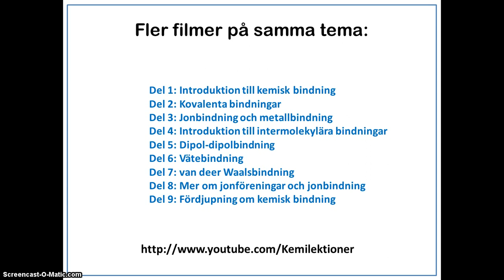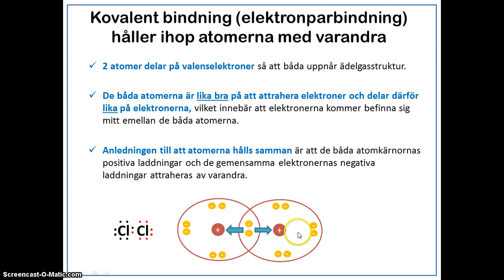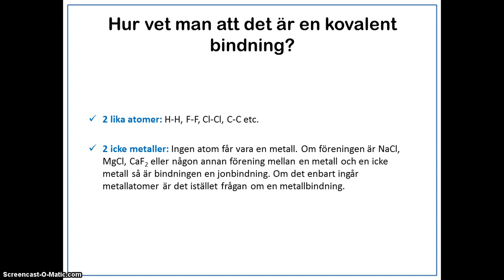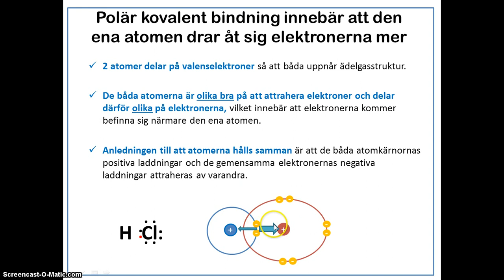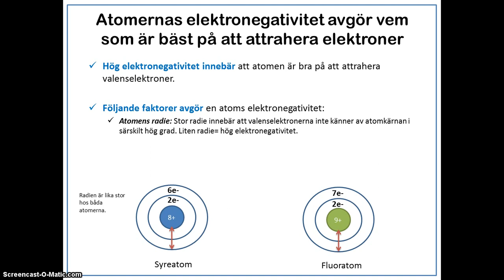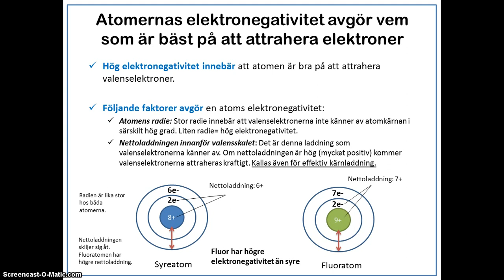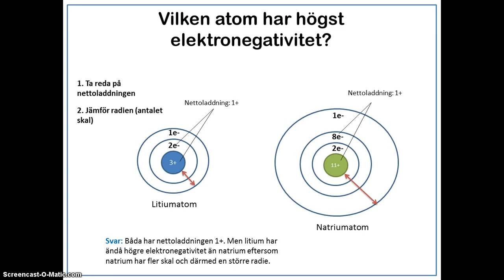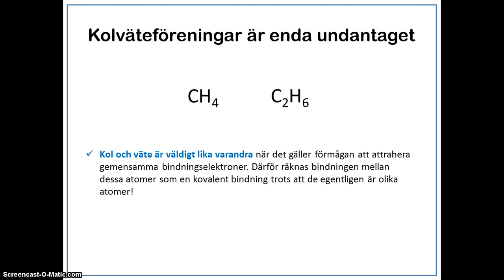Kemisk bindning del 2 - Kovalenta bindningar